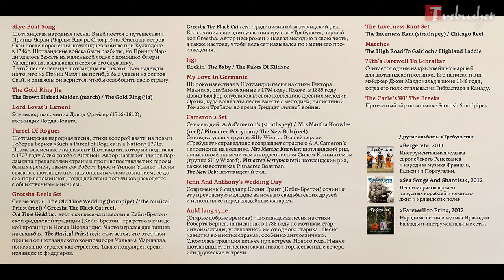Trebushet - The Gold Ring jig :: (группа Требушет)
'Scottish Fame' album